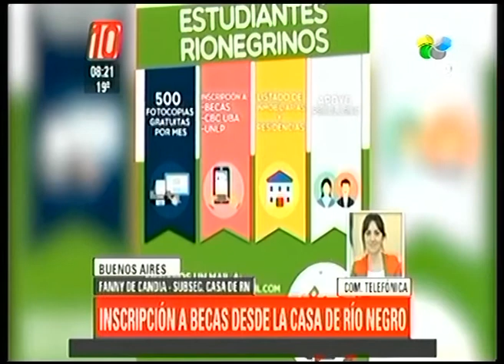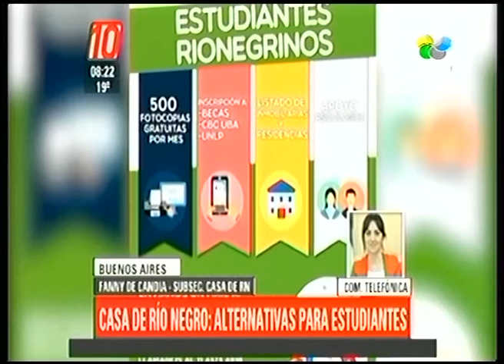Buenos Aires: Inscripción a becas desde La Casa de Río Negro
Alternativas que brinda la casa de los Rionegrinos para los estudiantes.
Fnny de Candia - subsecretaria de La Casa de Río Negro.